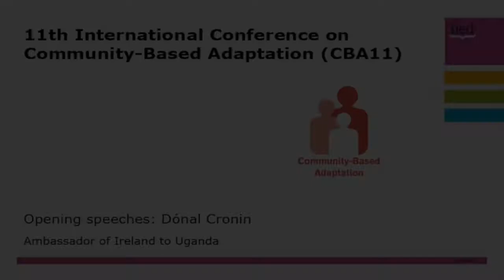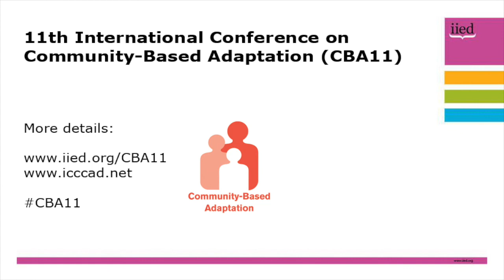CBA11 opening speeches: Dónal Cronin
Dónal Cronin, the Ireland Ambassador to Uganda, was among the speakers at the opening ceremony  of the 11th International Conference on Community-Based Adaptation (CBA11) on 26 June, 2017.

CBA11 is taking place in Kampala, Uganda from 26-30 June, 2017.

Organised by the International Institute for Environment and Development (IIED), the International Centre on Climate Change and Development (ICCCAD), the Makerere University Centre for Climate Change Research and Innovations (MAK) and the Uganda Ministry of Water and Environment, this year's conference theme is 'harnessing natural resources and ecosystems for adaptation'.